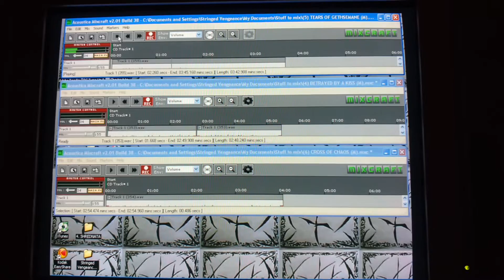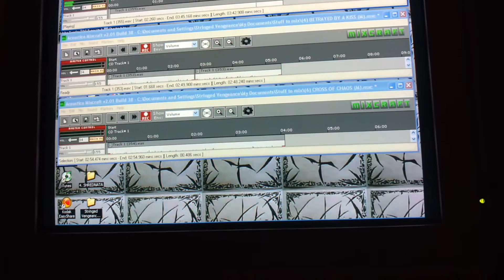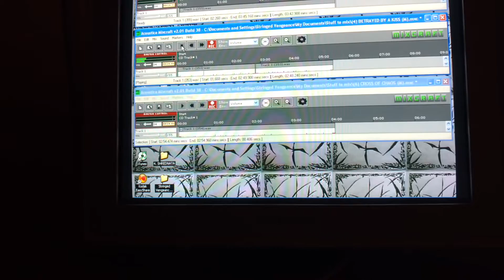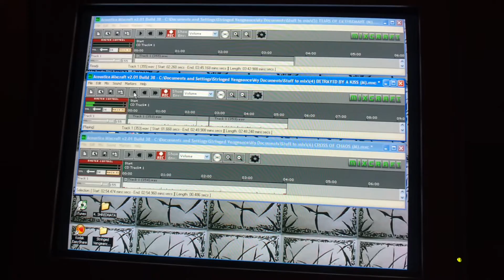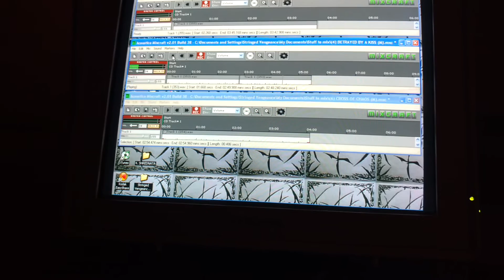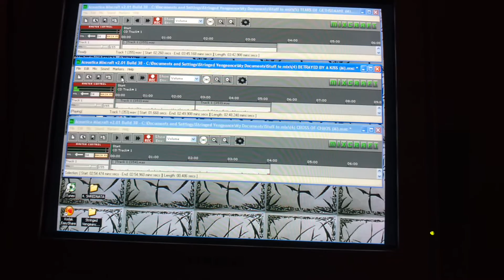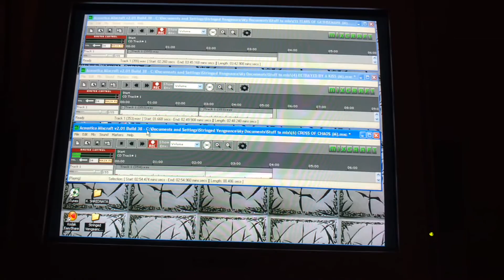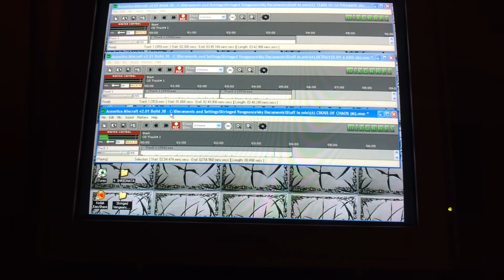#4 Dark Shredcerto - "3 Full Songs" (Play Back Video)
Dark Shredcerto -
Songs from the Cd: "Shrederture For Electric Guitar And Piano"

*1. Tears Of Gethsemane
(The Suffering Of Christ)
*2. Betrayed By A Kiss
*3. Nailed To Iniquity

All guitars/piano: recorded, performed, and composed by: Dalian K. Morjestein

Demo Version #1 (Play Back Video Of 3 Songs) For review purposes before main edits and mp3 version

This isn't great quality... But was mainly for me to listen through and add the "flesh to the bones" ...this is the skeleton of what's there. Enjoy!